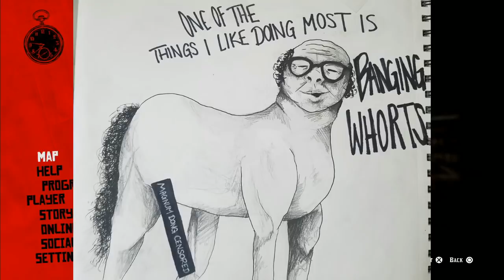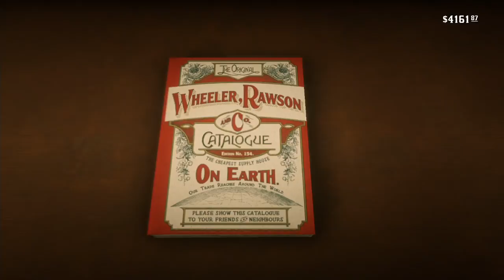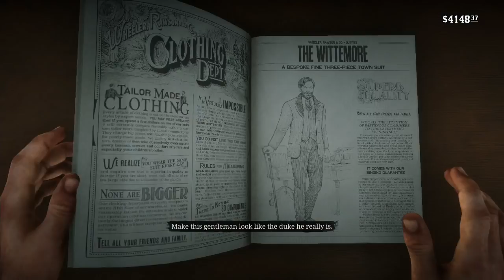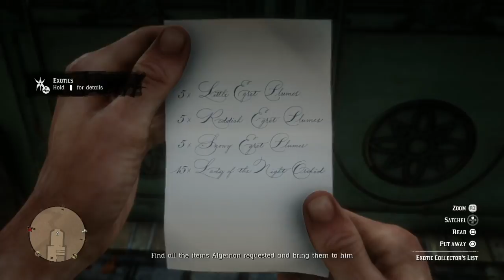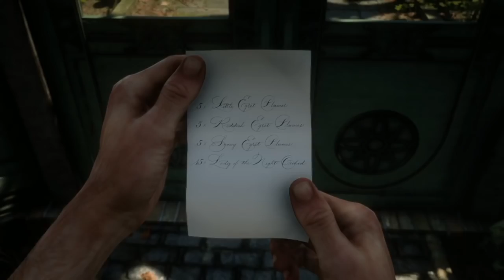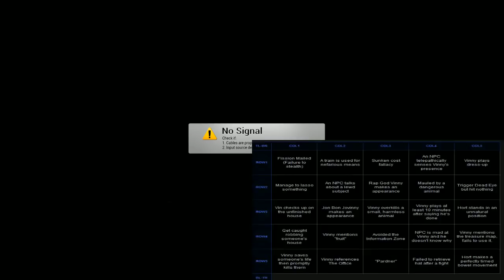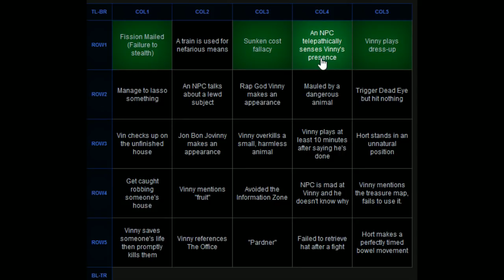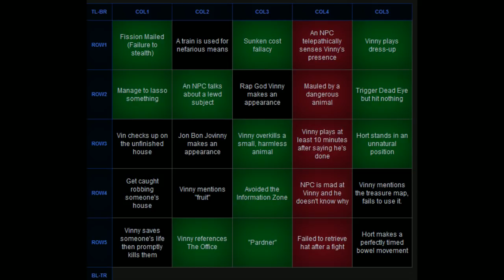[Vinesauce] Vinny - Red Dead Redemption 2 (part 15) + Art!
Vinny streams Red Dead Redemption 2 for PS4 live on Vinesauce!
Twitch Livestream of Red Dead Redemption 2! This is a video game for PlayStation 4, the stream was recorded/edited by Vappyvap (Vappyvap88).